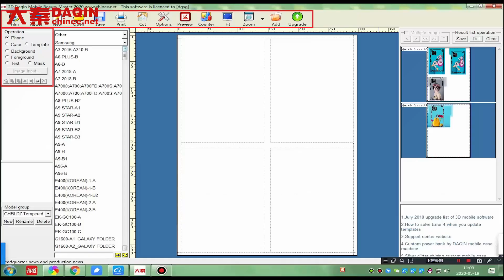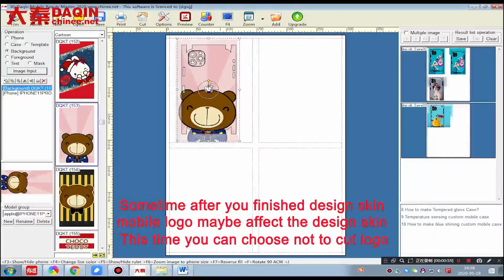2020 El último software de plantilla de etiqueta de piel para teléfono móvil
2020 El último software de plantilla de etiqueta de piel para teléfono móvil
. Idea de negocio global de negocio basado en casa en muchos países. La gente está buscando la mejor idea de negocio en el hogar para hacer con bajo costo y alta ganancia. Sin embargo, generalmente requiere más inversión si desea obtener ganancias altas y estables a largo plazo y con pocos competidores. Aquí le presentamos una idea de negocio que puede hacer en casa y comenzar el negocio de fabricación en serie. La inversión puede llegar a varios miles de dólares estadounidenses. Pero el beneficio a largo plazo también es bueno.
Adecuado para iniciar este negocio en países como:
Chile, Ecuador, Guatemala, Cuba, Bolivia, República Dominicana, Honduras, Paraguaye, El Salvador ... etc.